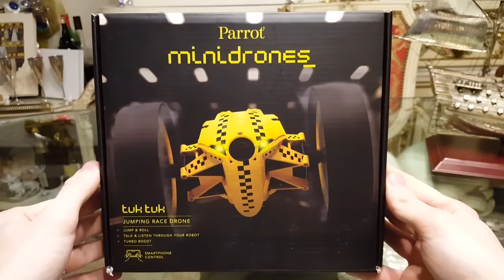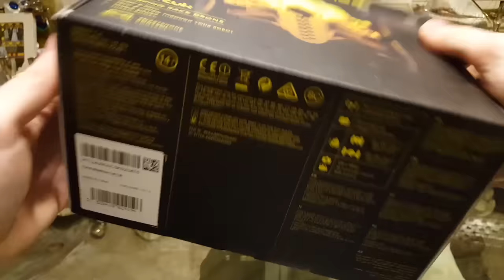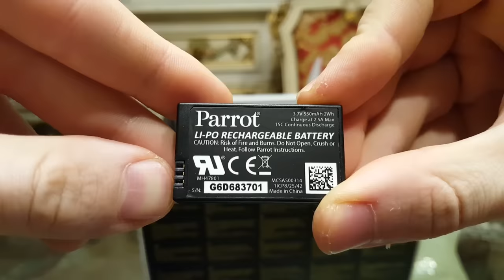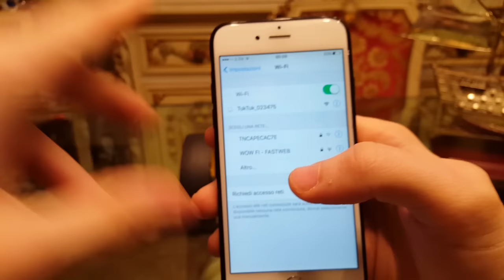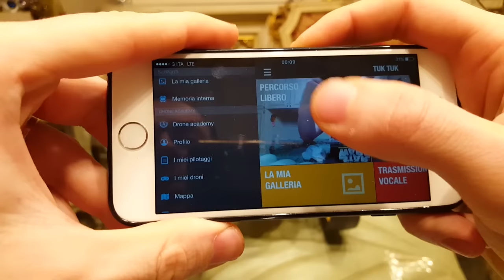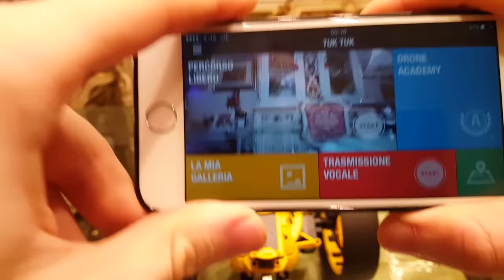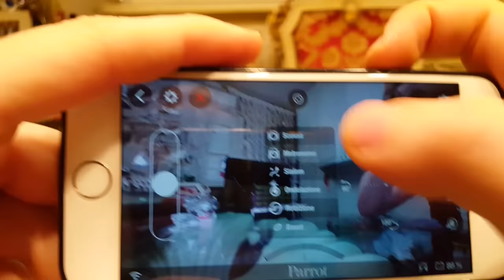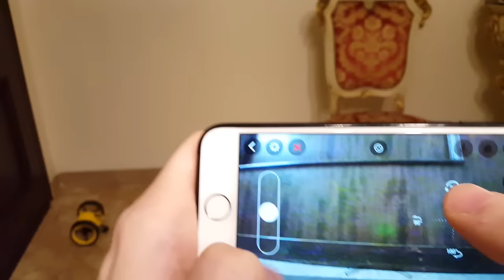HO COMPRATO IL DRONE DI WATCH DOGS 2! Parrot Minidrones JUMPING RACE Tuk Tuk! - Unboxing / Prova ITA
COMPRALO DA QUI

HO COMPRATO IL DRONE DI WATCH DOGS 2 RC JUMPER! Parrot Minidrones JUMPING RACE Tuk Tuk Wi-Fi! Divertentissimo drone "terrestre" dal quale Ubisoft si è ispirata per l'RC Jumper! Non è un quadricottero ma un drone salterino! Unboxing / Prova / Recensione! Cosa ne pensate?

Descrizione:

È IL MOMENTO DI GIOCARE!

Avete davanti il vostro compagno di scorribande! I minidroni si intrufolano e si addentrano ovunque, dal giardino della scuola ai cubicoli dell'open space. Forti delle migliori tecnologie, vi permettono di moltiplicare gli inseguimenti, le acrobazie, i lanci di proiettili e altro ancora. Scatenate la fantasia!

Battete tutti i record di velocità!

Il Parrot JUMPING RACE è un minidrone di nuova generazione. Rapido, potente e al tempo stesso estremamente stabile grazie agli pneumatici grandi, questo drone è pensato per le gare di velocità. Con la versione TukTuk, nessuna destinazione è off-limits per voi. In più, grazie alla telecamera integrata, potrete seguire il volo in modo estremamente realistico. Reattività massima e sensazioni estreme!

Giri, salti e soprattutto guida fulminea!

Grazie ai grandi pneumatici progettati appositamente per correre, il Parrot Jumping Race è perfetto per la guida ad alta velocità sia in interni che all'aperto. Dotato di motori potenti e di grandi ruote retrattili che garantiscono una perfetta tenuta di strada, questo piccolo bolide può intrufolarsi ovunque e raggiungere picchi di velocità di ben 14 km/h!

Lasciate a bocca aperta i vostri amici con acrobazie mozzafiato

Il vostro Parrot Jumping Race riesce a cambiare e invertire direzione con virate di 90º e 180º! Qualsiasi acrobazia gli domandiate, dimostrerà un'eccellente aderenza e tenuta di strada. Per manovrarlo e fargli eseguire le figure acrobatiche a vostra scelta vi basterà un dito. Vi sbalordirà con salti di fino a 80 cm in altezza e in lunghezza e, se qualche oggetto gli è di intralcio, lo spingerà via al suo passaggio con le apposite molle. Potete anche pianificare in anticipo la traiettoria da fargli percorrere tramite l'applicazione Free-Flight Jumping!

Aderenza massima alla strada

Il vostro Parrot Jumping Race vi riserva una miriade di sorprese. Distanziando le ruote ottimizzerete la tenuta di strada a velocità elevate, mentre collocandole in modalità compatta aumenterete l'agilità del drone. Testatelo su una pista liscia per godervi la velocità o mettetelo alla prova su un percorso a ostacoli per sentire una vera scarica di adrenalina.

Sperimentate l'interattività alla massima potenza

Il Parrot Jumping Race ha una forte personalità: non solo scorrazza qua e là, fa slalom, cambia direzione e salta ma, a seconda dell'umore, comunica con voi anche con suoni e luci. Potete prendere il controllo del vostro drone parlandogli tramite l'auricolare dello smartphone. E con la funzione "Road Plan" programmate una sequenza di movimenti acrobatici ed effetti sonori e luminosi. Sarete al centro dell'azione!
 Approfittate della modalità full-immersion della telecamera

Grazie alla telecamera integrata con grandangolo che ritrasmette le immagini in streaming sulla schermata di pilotaggio, scoprirete il mondo in una nuova dimensione, a 15 cm dal suolo! Esplorate aree fino ad ora inaccessibili e  registrate tutte le vostre avventure direttamente su una chiavetta Mini USB*.

Sei uno sviluppatore emergente o vuoi proporci il tuo videogioco?

Noi trattiamo Gameplay in 1080p 60fps, Let's Play, First Look, Unboxing, Walkthrough, Recensioni, Live, Talking About, Anteprime (Recensione, Anteprima), News e tanto altro!

Non saremo Favij , Cicciogamer, Quei Due Sul Server, Queltaleale, Giosepthegamer, capobastone, Pewdiepie, St3pNy, SurreaIPower, j0k3ROfficialTube, Bstaaard, Gabby16bit, MikeShowSha, GaBBoDSQ, Yotobi, Playerinside, o anima ma speriamo di farvi divertire lo stesso, a modo nostro :)